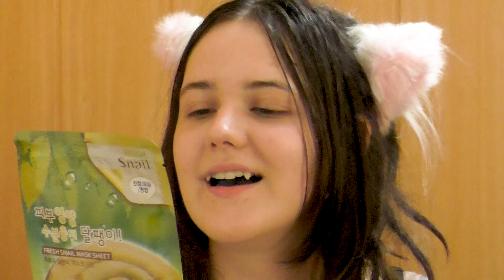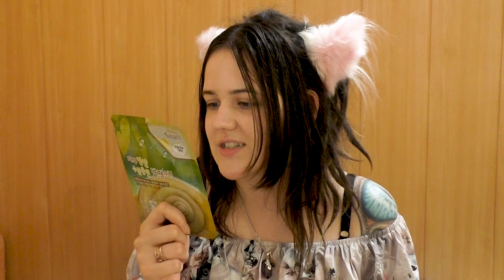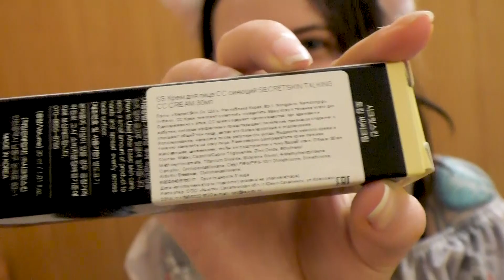Корейская косметика. Мои покупочки за июнь🥰